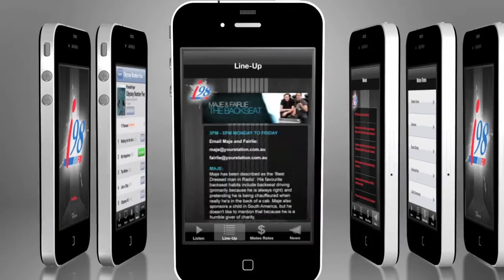Tom Hauville Showreel 2010